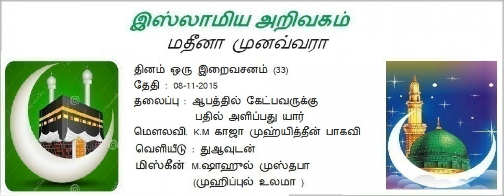33 - ஆபத்தில் கேட்பவருக்கு பதில் அளிப்பது யார் 08-11-2015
தினம் ஒரு இறைவசனம் (33)
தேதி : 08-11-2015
தலைப்பு : ஆபத்தில் கேட்பவருக்கு
           பதில் அளிப்பது யார்
மௌலவி. K.M காஜா முஹ்யித்தீன் பாகவி